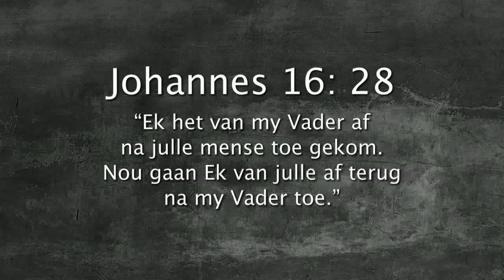Oordenking 25 Julie 2017